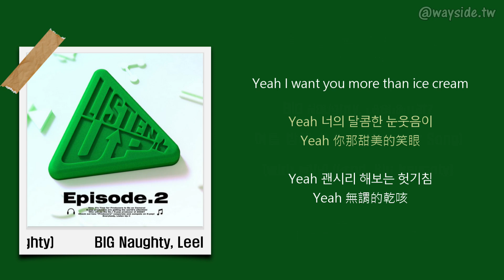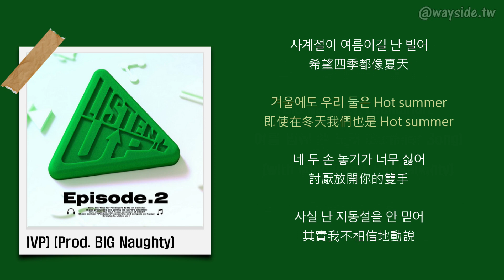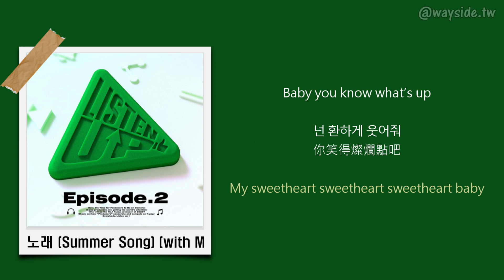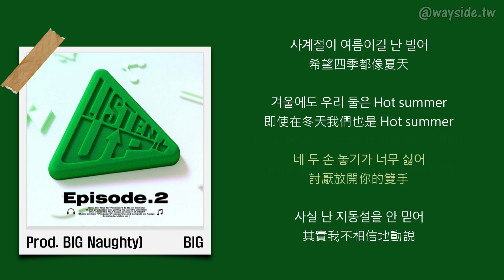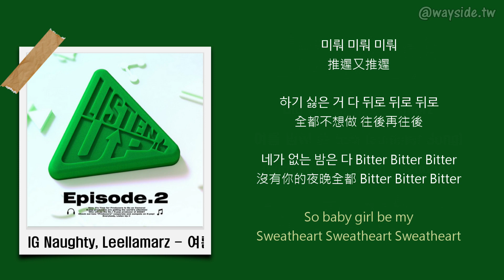[韓 / 繁中字] BIG Naughty, Leellamarz - 여름 밤에 쓴 노래 (Summer Song) (with MVP) (Prod. BIG Naughty)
🔵收錄於 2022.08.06 發行之《Listen-Up(리슨업) EP.2》

🔵Timeline
00:00 BIG Naughty
02:01 Leellamarz
02:47 BIG Naughty

🔵Credits
Vocal by BIG Naughty (서동현), 릴러말즈 (Leellamarz)
Lyrics by BIG Naughty (서동현), 릴러말즈 (Leellamarz)
Composed by 그루비룸 (GroovyRoom), BIG Naughty (서동현), 릴러말즈 (Leellamarz)
Arranged by 그루비룸 (GroovyRoom)